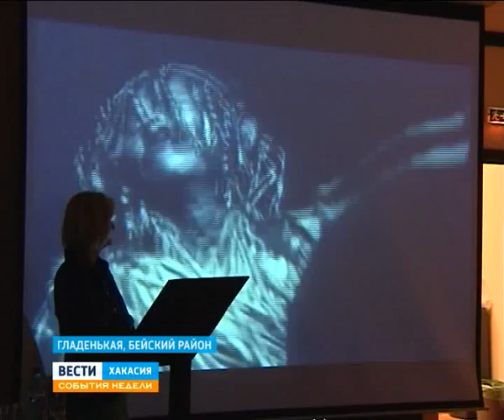События недели 03 08 2014